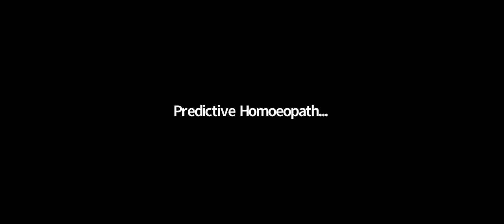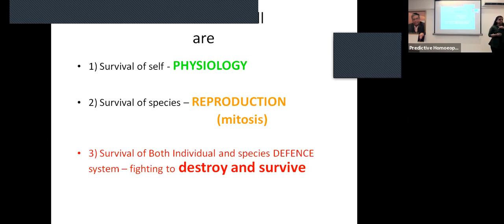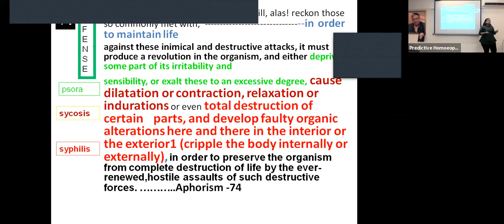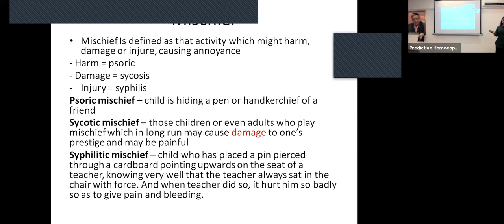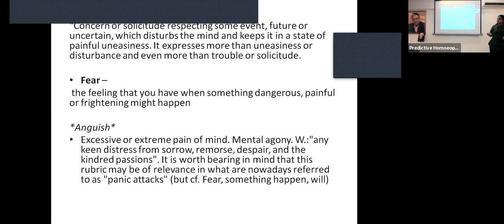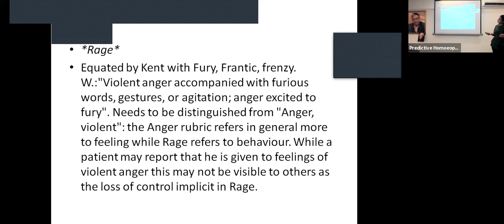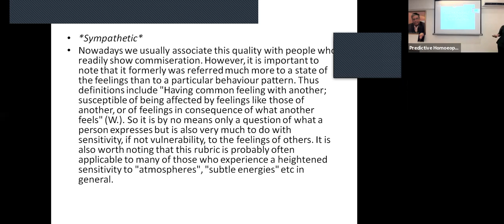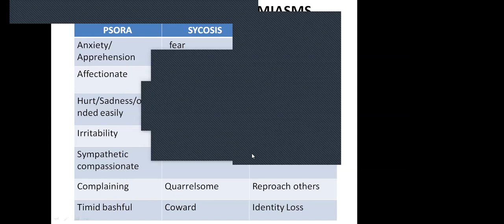Thursday Sadhna Series - The End of Myasmtion of Misams - Lecture 27